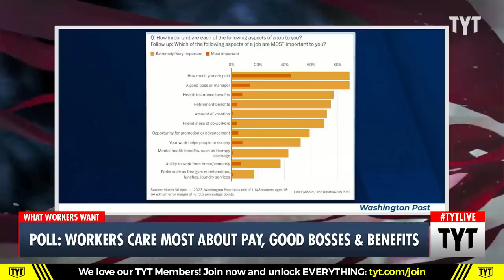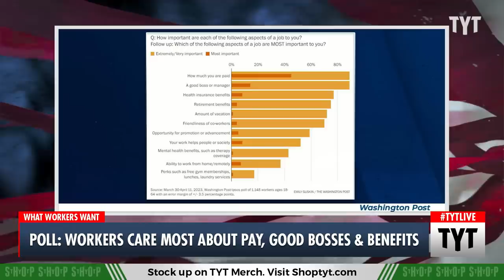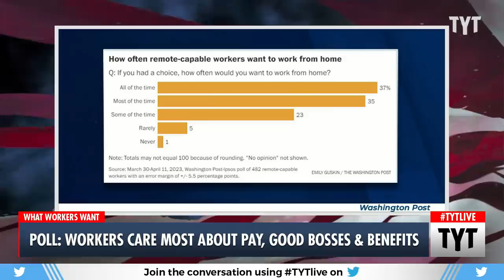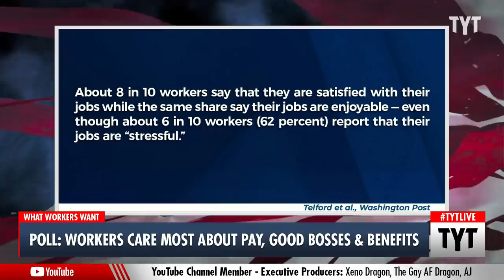POLL: What Workers Want Above All Else From Their Jobs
A Washington Post-Ipsos poll of workers revealed that workers want good pay, first and foremost, good bosses and would like to work remotely more. Cenk Uygur and Ana Kasparian discuss on The Young Turks.

"After the upheaval the pandemic created in the world of work, there’s been fierce debate about what workers really want. Demands for flexible work, better pay, opportunities for mentorship and advancement and connection with co-workers all played into the shake-up that caused the Great Resignation — and those desires have continued to reshape the labor market.

In the wake of so much change, about 8 in 10 workers are satisfied with their jobs, even as over 6 in 10 say work is stressful, a Washington Post-Ipsos poll of workers finds. While desire to work from home is a priority for some workers, pay, having a good boss or manager and other aspects of a job rank higher."

230523__TA04WorkPoll